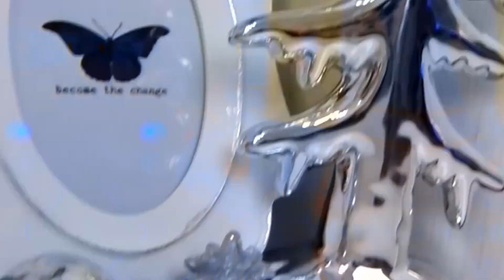ICH dekoriere MEIN ZIMMER!✨🎄 - Christmas Decor 2019 | Valeria Greb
Heeey, in diesem Video dekorieren wir endlich mein Zimmer weihnachtlich!🎄❤️

Instagram ▸ Valeriagreb
Tik Tok ▸ Valeriagreb
Snapchat ▸ Vallelila

Kamera : Panasonic Lumix FZ100
Schneide-programm : FinalCut Pro
Introsong : P-Holla - Do it for Love

Valle♡♡